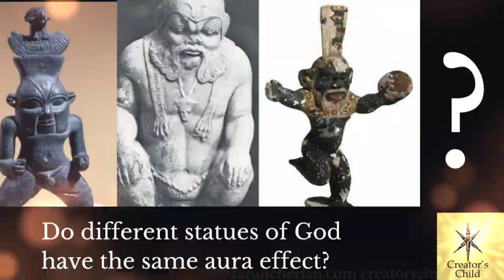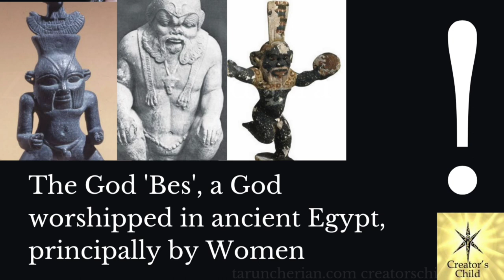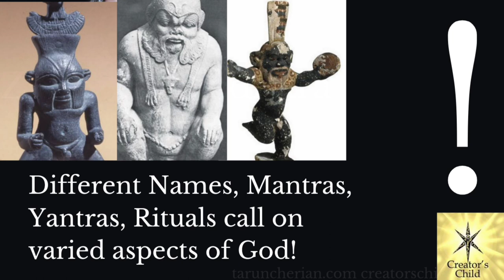Do different GOD statues have the same aura effect?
Understand how many forms of God impact effect on worshippers.

Spiritualist Visionaries Tarun & Celia Cherian once again look deep into the GOD. Understanding deeper form, God aspects and effect.

Images of Lord Bes and enquiry into his nature used with respect.